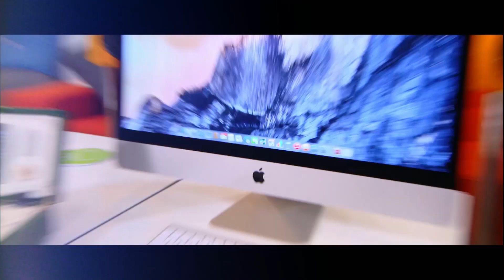Sennheiser's £54,000 HE 1 Headphones - The Gadget Show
Craig and the team test out the new £54,000 Sennheiser Headphones. Watch The Gadget Show, Fridays 7pm on Five.